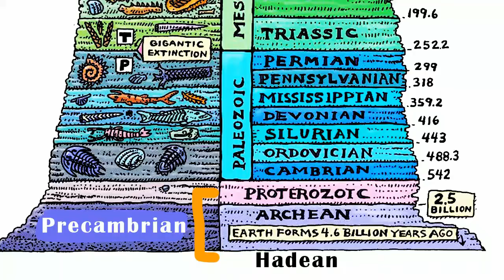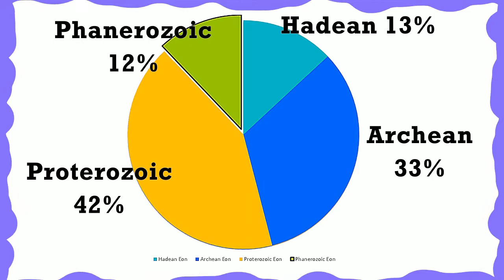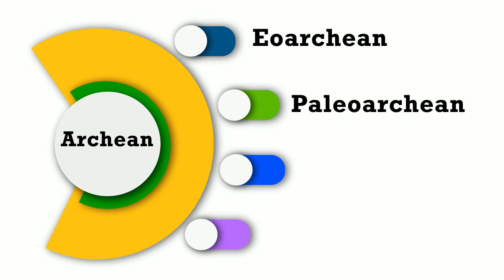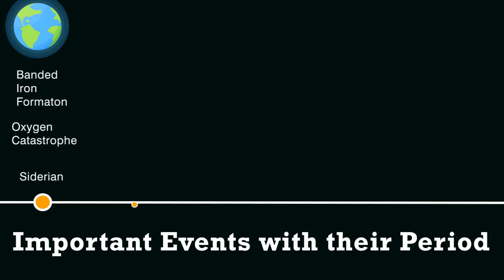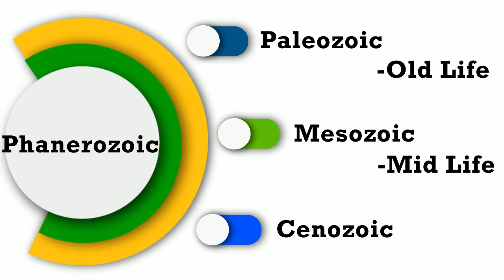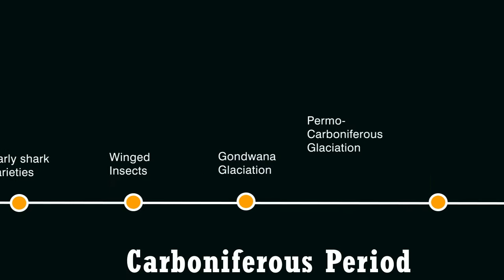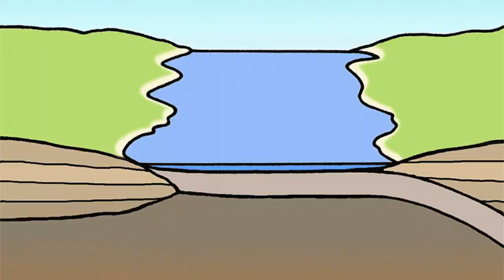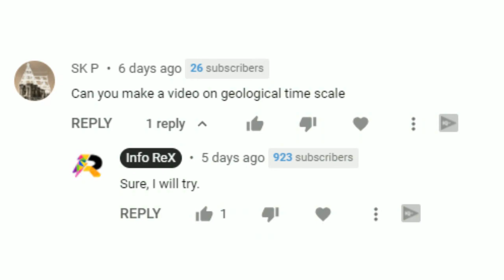Simplified Geological Time Scale | History of Earth| Geological Periods in Order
Geological Time Scale Explained | History of Earth| @theinforex
A geologic time scale was constructed to visually show the duration of each time unit.
The geological time scale (GTS) is a system that classifies geological strata in time. It is used by geologists, paleontologists, and other Earth scientists to describe the timing and relationships of events in geologic history.

Here's a brief of the earth's history with numerous mass extinctions and ice ages.

It is divided into Eon, Era, Period, Epoch, and Age
Eons are further divided into 4 eras: Hadean, Archean, Proterozoic and Phanerozoic